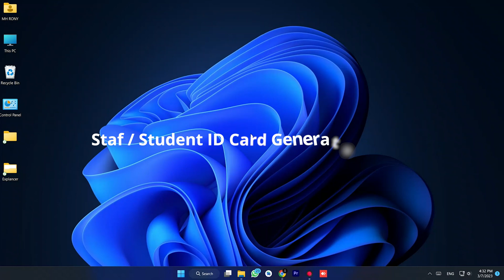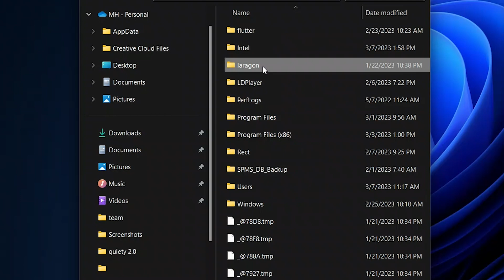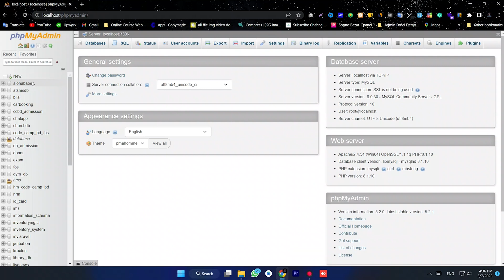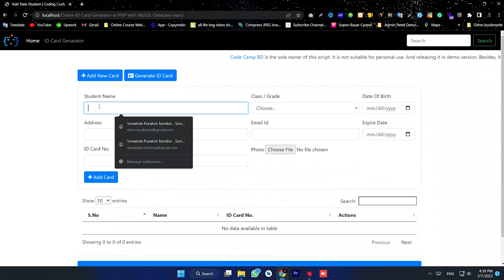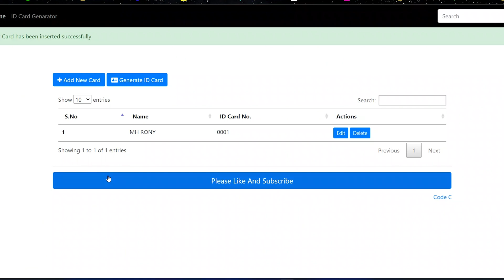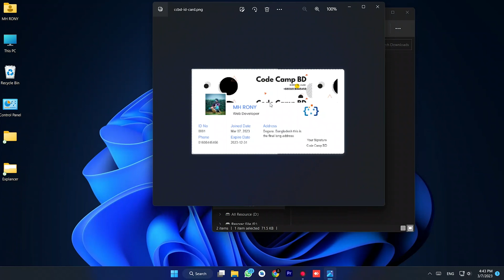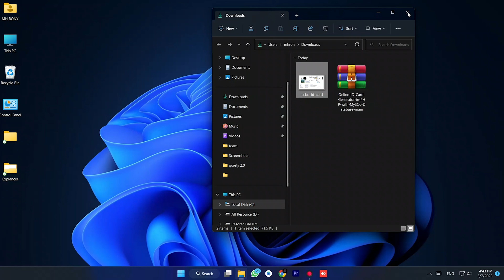Online Student or Staff ID Card Generator in PHP with Source Code for Free || php_project #2023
Welcome to Code Camp BD, the ultimate destination for learning programming and software development. In this video, we will show you how to create an online student or staff ID card generator using PHP with source code for free. This is a useful tool for schools, colleges, universities, and other educational institutions to generate ID cards for their students and staff members.

Our tutorial will walk you through the step-by-step process of creating an ID card generator using PHP, HTML, CSS, and MySQL. We will explain how to design the user interface, set up the database, and write the PHP code to generate the ID cards.

By the end of this video, you will have a fully functional ID card generator that you can use for your own projects. We will also provide the source code for free so you can customize it to fit your specific needs.

Whether you are a beginner or an experienced programmer, this video will give you valuable insights into creating web applications using PHP. So sit back, relax, and join us as we take you on a journey of creating an online student or staff ID card generator.